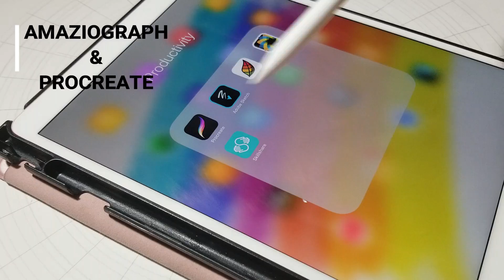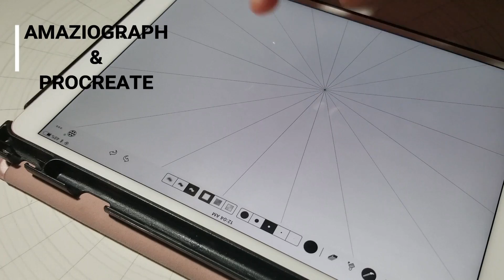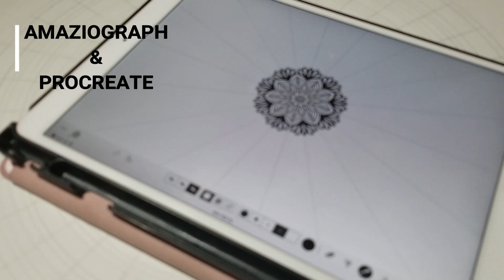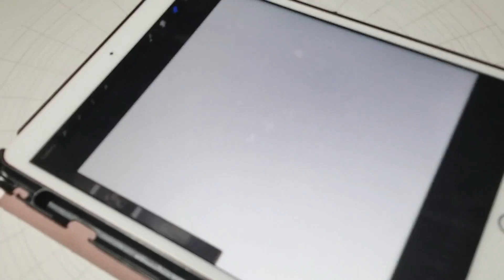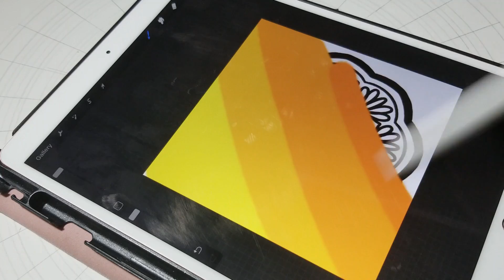Como hacer mandalas digitales! Procreate & Amaziograph Digital Mandalas | Shantal Art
✽VIDEOS ANTERIORES

✽ SIGUEME!